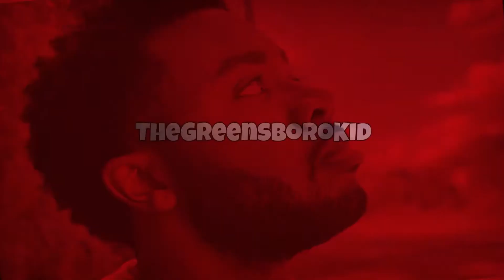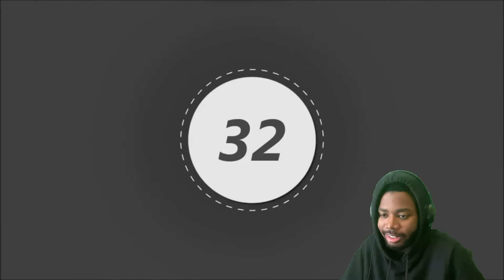THIS DUDE MADE PASSING FUN!!! Magic Johnson Top 32 Assists Reaction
Grind Will NEVER Stop!!

Verse of the day:

“And the Gentiles shall come to thy light, and kings to the brightness of thy rising.”

God Bless🙏🏾